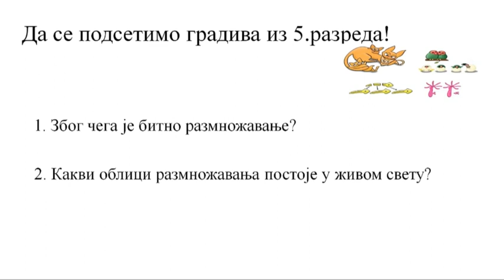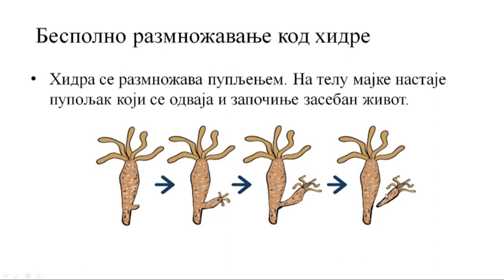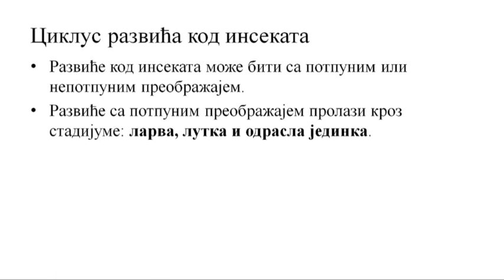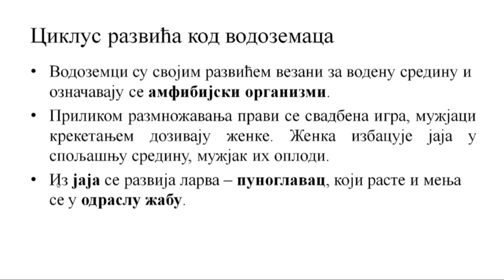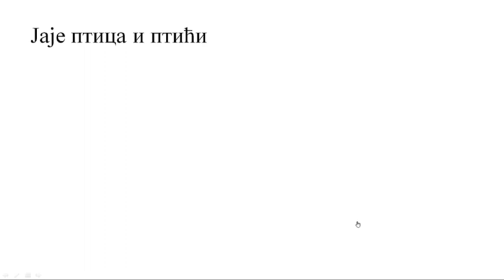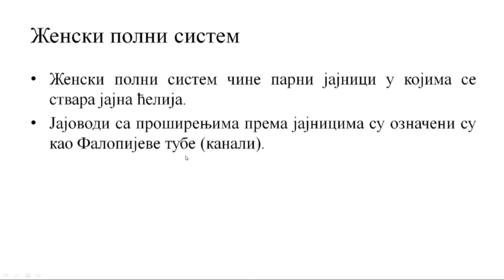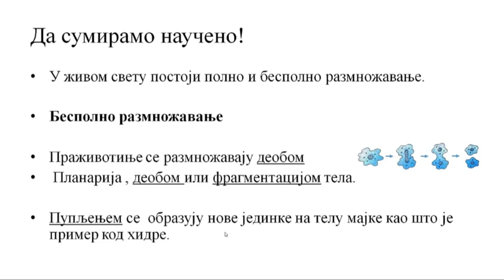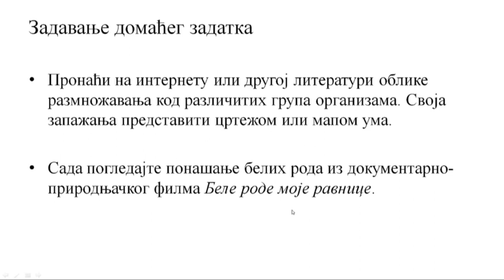OŠ VII – Biologija, 28. čas - Razmnožavanje i životni ciklusi životinja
Predavanje iz biologije za VII razred osnovne škole u realizaciji RTS-a.
Predmet: Biologija
Tema: Razmnožavanje i životni ciklusi životinja (obrada i utvrđivanje)
Predavač: Rade Peruničić